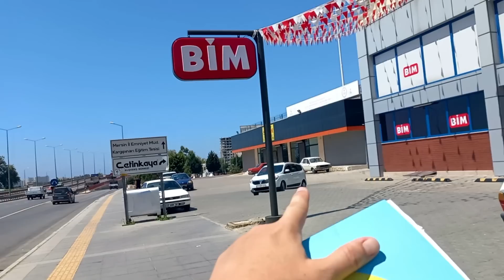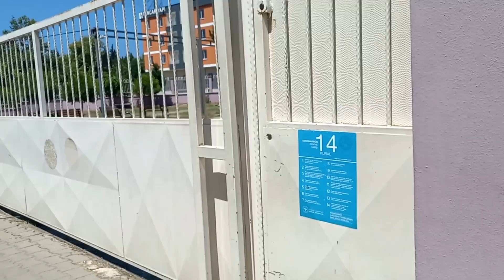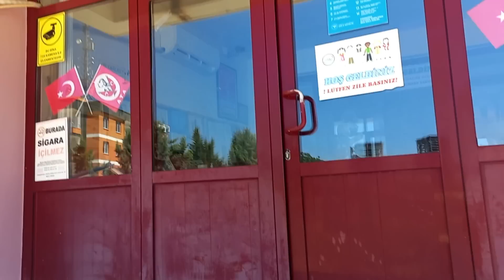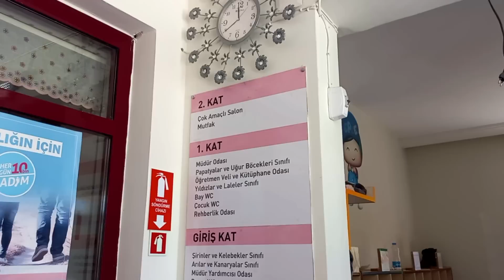Записали Османа в анаокулу/турецкий детский сад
Меня зовут Гульназ, мой младшего сына зовут Осман. На нашем канале  рассказываю о том, как Осман родился с множественными патологиями, как мы справились с некоторыми трудностями. В данный момент мы проживаем в Турции, г.Мерсин, Осман получил гражданство и мы продолжаем получать медицинскую помощь от турецких врачей.

🌿 Ютуб могут отключить в России. Для восстановления просмотров вы можете поменять VPN-адрес (например Норвегия).